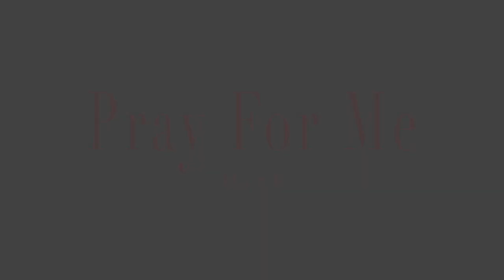Nick - Pray For Me Official Video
Nick performs new single "Pray For Me"

Twiter: __officialNick

Shot & Edited by: Justin Patton (PHD)

Business page: PattonHD10